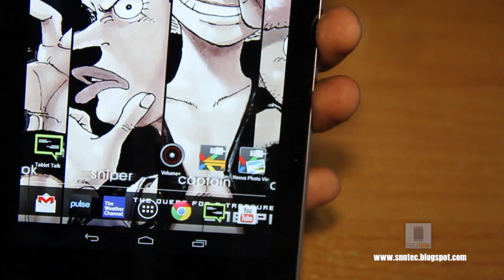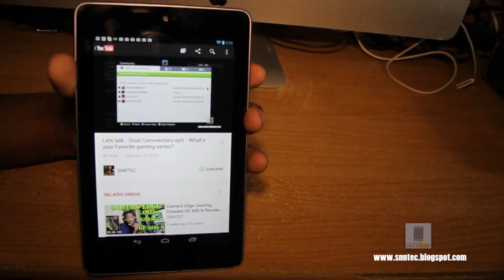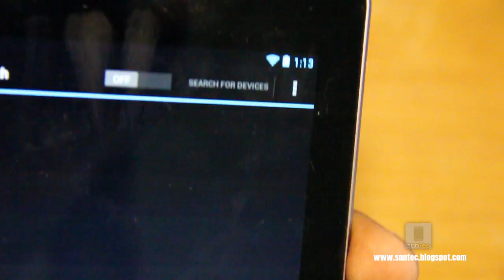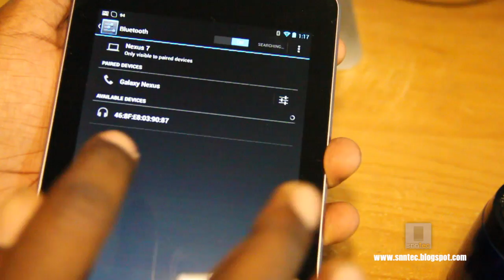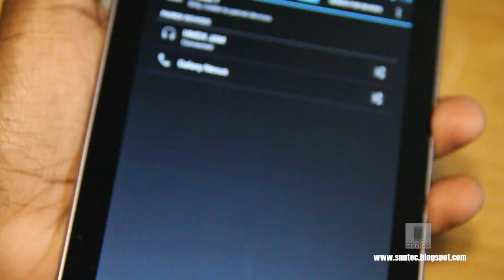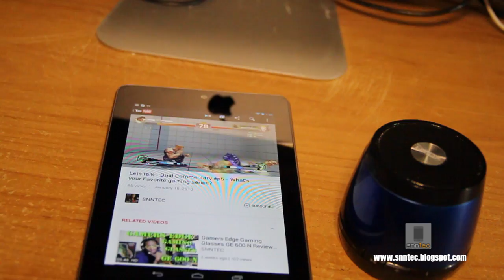Increase the volume of the Nexus 7(HMDX Jam wireless Bluettoth speaker)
My way of compensating for Google blocking developer access to the api's that increases the Max volume. Yes i know i can achieve this by gaining root access to the Nexus 7, but then again i wouldn't have this gadget to put this video up!.
*jay silver* is primarily active on G+